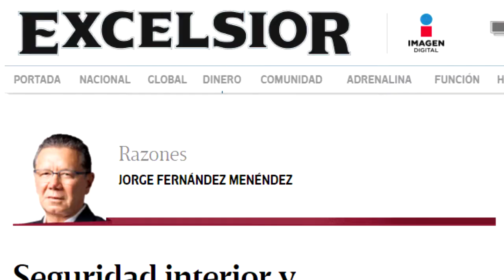Ejecución en Palmarito, Puebla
Militares ejecutan presuntamente en Palmarito, Puebla. Evitemos el uso indebido de la fuerza letal en las calles.